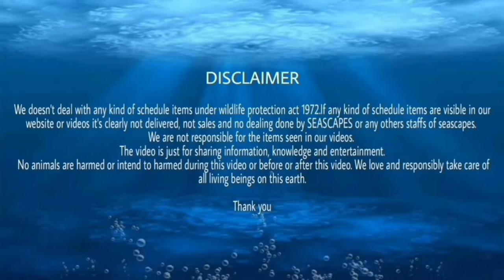A very rare and selected shipment | seascapes means QUALITY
address:
SEASCAPES

Subho Pushpa Pratim Apartment.Sodepur Ghola Chanditala.Barasat Road.Kolkata 700110

Musician: LiQWYD

Thanking you.